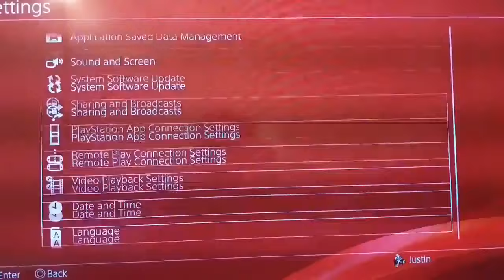GameMaker Studio PS4 hacked ;)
Video recorded by Justin (he has a 5.05 ps4 lol)